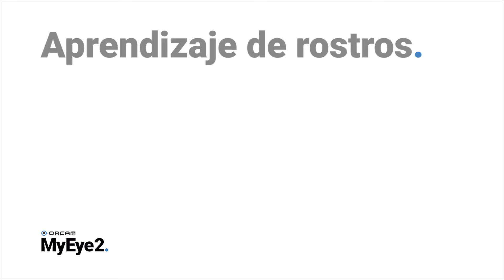Tutorial de OrCam MyEye 2- Aprendizaje de Rostros